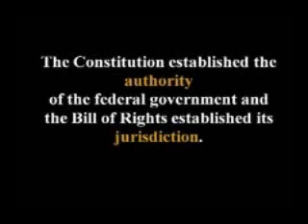The Bill of Rights and the First Amendment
When you view the Constitution as a grant of authority from We, the People, the Bill of Rights can be viewed as establishing the jurisdiction of the federal government. For example, the First Amendment was clearly intended to limit the legislative authority of Congress from passing laws that established a religion, limited the free exercise of religion, or abridged the freedoms of speech, the press, or assembly.